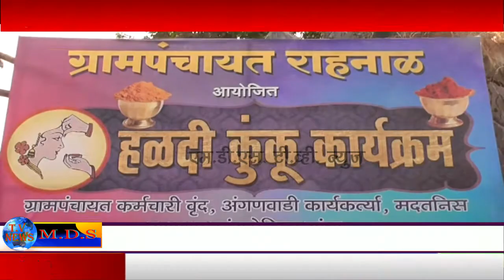भिवंडी राहनाळ ग्रा.पं. द्वारा हल्दी-कुंकू व कोरोना योध्दा सन्मान पत्र वितरण समारंभ का आयोजन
भिवंडी राहनाळ ग्रामपंचायत द्वारा हल्दी-कुंकू व कोरोना योध्दा सन्मान पत्र वितरण समारंभ कार्यक्रम का आयोजन